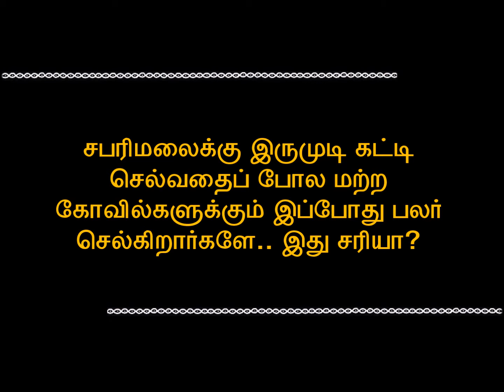தத்வமஸி - ஸந்தேக நிவாரணி - மார்கழி 7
கேள்வி : சபரிமலைக்கு இருமுடி கட்டி செல்வதைப் போல மற்ற கோவில்களுக்கும் இப்போது பலர் செல்கிறார்களே.. இது சரியா?